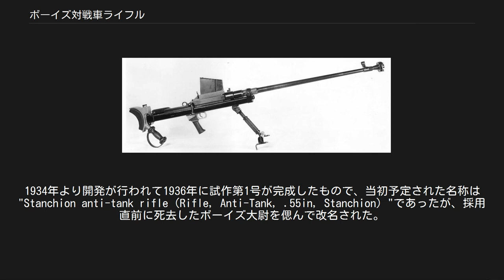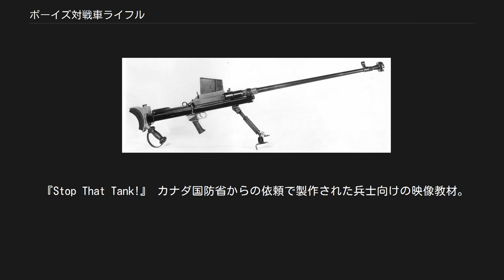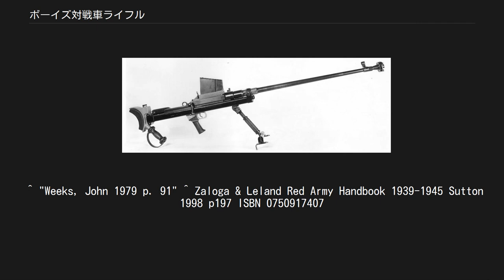ボーイズ対戦車ライフル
ボーイズ対戦車ライフル（英: Rifle, Anti-Tank, .55in, Boys）は、イギリスで開発された対戦車ライフルである。
 1937年にイギリス軍が採用したボルトアクション方式の対戦車ライフルで、その名は開発者のH.C.ボーイズ（H. C Boys）大尉に因む。
1934年より開発が行われて1936年に試作第1号が完成したもので、当初予定された名称は"Stanchion anti-tank rifle（Rifle, Anti-Tank, .55in, Stanchion）"であったが、採用直前に死去したボーイズ大尉を偲んで改名された。
 36インチ（914.44mm）に達する長銃身より発射される13.9mm弾は、通常の小銃と比較すると遥かに高い破壊力と貫通力があり、戦車の他に掩蔽壕や機銃座・非装甲車両などに対しても用いられ、ユニバーサル・キャリアやダイムラー偵察車にブレン軽機関銃の代わりに載せて限定的な対戦車能力を付したものもあった。
 当初使用された.55 Boys弾は90度垂直に立てられた装甲板に対し、100ヤード（91.4m）の距離で通常弾で12mm、徹甲弾を用いて18mmの貫通能力を持っていたが、対戦車ライフルとしては初速が低いため、特に遠射性能が低く、性能は優れたものではなかった。
そこで、銃弾を軽量化するなどして初速を向上させる改良が成され、改良型の.55 Boys Mk.IIでは70度の傾斜装甲に対して100ヤードで20mmの貫通能力を持つようになった。
だが、Mk.IIが配備された頃には既にこのような性能ではほとんどの戦車の装甲には通用しなくなっていた。
 欧州では当初フランスと北アフリカ戦線に配備されており、各国の対戦車ライフルと同様、1号戦車や二号戦車、三号戦車といった大戦初期の戦車に対しては有効であったものの、戦争が進むにつれて戦車の装甲が強化され効果が薄れつつあった。
太平洋戦域では主にイギリス軍とイギリス連邦軍に配備され、ミルン湾の戦いとマレー侵攻で日本軍戦車と対峙するも本銃の評価は『完全に無力であった』としている。
しかし、上述のミルン湾とマレー侵攻とは反対にビルマの戦いでは第1パンジャブ連隊がボーイズ対戦車ライフルで2輌の日本陸軍の軽戦車を撃破したとしている。
 対戦車兵器としての役目は対戦車ライフルより軽量で効果的なPIATが登場したことで、1943年に取って代わられる形で運用を終えた。
しかし依然として遮蔽物や掩体越しの対人射撃、バンカーや軽車輛への攻撃にも大きな威力を示し、欧州戦線・太平洋戦線共に運用は大戦後期まで続いた。
 1937年-1940年までの総生産数は、イギリス、カナダ合わせて約62,000丁である。
 本銃は機関砲に似た外観を持ち、一見すると自動火器のようにも見えるが、ボルトアクション方式の手動連発銃である。
通常のボルトアクションライフルと異なり、給弾は脱着可能な箱型弾倉を用いて上部から行われる。
全長は約1.6m、重量は16kgと、通常の小銃に比べると遥かに大きく重たく、銃身長だけで1mもあった。
 銃口部に制退器（マズルブレーキ）を備え、接地部を横に幅広く取ったT字型として支柱内に衝撃緩衝装置を備えた単脚を持ち、さらに、射撃時には銃身部全体が25mmほど後座して反動を緩和する構造を持っている。
床尾には革で包まれた分厚いゴムパッドが装着されており、これらにより大口径弾の強烈な反動をかなり抑えることに成功しているが、それでも連続射撃は射手に首や肩の痛みをもたらした。
本銃の特徴として、銃把（グリップ）が通常の銃器とは逆に前方に傾斜していることが挙げられるが、これも、強烈な反動を受け流しやすくすることにより銃把を握っている手首を傷めることを防ぐためのものである（ただし、握り辛いと不評であった）。
 照準器は300ヤード（274.32m）と500ヤード（457.2m）の2段階可変式だが、最後期の生産分は距離表示のない固定式となっていた。
照準器の精度はさほど高いものではなかったため、後には小銃用の望遠照準器（ライフルスコープ）を装着できるマウントアダプターも用意された。
 使用する弾薬は.55口径（13.97mm）弾で、ベルティッドと呼ばれる、薬莢底部が帯状に肉厚になっている形状の弾薬を用いる。
初期型の.55 Boys Mk.Iは60gの徹甲弾を初速747m/sで、後期型の.55 Boys Mk.IIは47.6gの徹甲弾を初...